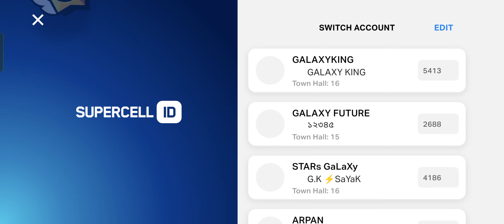Account Maintenance ; Part 46 ; Clash Of Clans